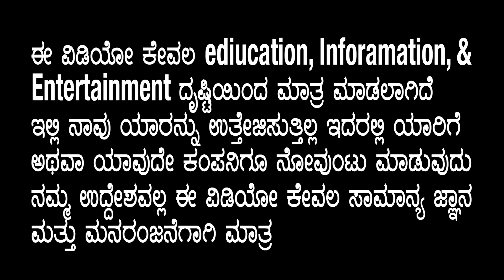ಸಖತ್ 𝐔𝐏𝐃𝐀𝐓𝐄 ಬಂತು🔥𝐒𝐚𝐩𝐭𝐡𝐚 𝐒𝐚𝐠𝐚𝐫𝐚𝐝𝐚𝐜𝐡𝐞 𝐄𝐥𝐥𝐨❤️𝐑𝐚𝐤𝐬𝐡𝐢𝐭 𝐒𝐡𝐞𝐭𝐭𝐲|𝐑𝐮𝐤𝐦𝐢𝐧𝐢 𝐕𝐚𝐬𝐚𝐧𝐭𝐡|𝐇𝐞𝐦𝐚𝐧𝐭𝐡𝐑𝐚𝐨|𝐂𝐢𝐧𝐢𝐟𝐨𝐫𝐭 𝐤𝐚𝐧𝐧𝐚𝐝𝐚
ಸಖತ್ 𝐔𝐏𝐃𝐀𝐓𝐄 ಬಂತು🔥𝐒𝐚𝐩𝐭𝐡𝐚 𝐒𝐚𝐠𝐚𝐫𝐚𝐝𝐚𝐜𝐡𝐞 𝐄𝐥𝐥𝐨❤️𝐑𝐚𝐤𝐬𝐡𝐢𝐭 𝐒𝐡𝐞𝐭𝐭𝐲|𝐑𝐮𝐤𝐦𝐢𝐧𝐢 𝐕𝐚𝐬𝐚𝐧𝐭𝐡|𝐇𝐞𝐦𝐚𝐧𝐭𝐡 𝐌 𝐑𝐚𝐨|𝐂𝐢𝐧𝐢𝐟𝐨𝐫𝐭 𝐤𝐚𝐧𝐧𝐚𝐝𝐚
In this Video we have discussed about an update From new kannada movie sapthaSagaradacheEllo . All These Are purely our Opinion & No implications or borrowed things, hope you like it and Support us. Feel it 🤗

ಸಪ್ತಸಾಗರದಾಚೆ ಎಲ್ಲೋ l ಸಪ್ತ ಸಾಗರದಾಚೆ ಎಲ್ಲೋ ರಿಲೀಸ್ ಡೇಟ್ l ರಕ್ಷಿತ್ ಶೆಟ್ಟಿ l ಹೇಮಂತ್ ರಾವ್ l ರುಕ್ಮಿಣಿ ವಸಂತ್ l ಸಿಂಪಲ್ ಸ್ಟಾರ್ l

Starring: Rakshit Shetty, Rukmini Vasanth, Avinash, Sharath Lohitashwa, Achyutha Kumar, Pavitra Lokesh, Ramesh Indira, Gopal Krishna Deshpande and others.

ಆತ್ಮೀಯರೇ, CINIFORT KANNADA ಚಾನಲ್ ನ ವಿಡಿಯೋಗಳು ನಿಮಗೆ ಇಷ್ಟವಾಗುತ್ತಿವೆ ಎಂದು ಭಾವಿಸುತ್ತೇವೆ. ನಮ್ಮ ಕೆಲಸ ನಿಮಗೆ ಇಷ್ಟವಾಗಿದ್ದರೆ ದಯವಿಟ್ಟು ಸಬ್ ಸ್ಕ್ರೈಬ್ ಮಾಡುವುದುದನ್ನು ಮರೆಯಬೇಡಿ. ಹಾಗೆ ಬೆಲ್ ಐಕಾನ್ ಒತ್ತಿ.  ದನ್ಯವಾದಗಳು🙏🙏🙏
sapta sagaradaache yello
hemanth rao
hemanth rao interview
hemanth rao kannada director
hemanth rao director
Saptha Sagaradaache Ello
sapta sagaradaache ello kannada song
sapta sagaradaache ello whatsapp status
sapta sagaradaache yello kannada movie
sapta sagaradaache ello teaser
sapta sagaradaache ello teaser reaction
sapta sagaradaache ello reaction
sapta sagaradaache ello update
sapta sagaradaache ello movie
sapta sagaradaache ello release date
sapta sagaradaache ello trailer reaction
rukmini vasanth
rukmini vasanth interview
rukmini vasanth and rakshit shetty
rukmini vasanth songs
rukmini vasanth and rakshit shetty interview
rukmini vasanth heroine
rukmini vasanth heroine
chaitra achar siima awards
chaitra achar sojugada sooju mallige
chaitra achar movies
chaitra j achar sojugada sooju mallige lyrics
raj b shetty